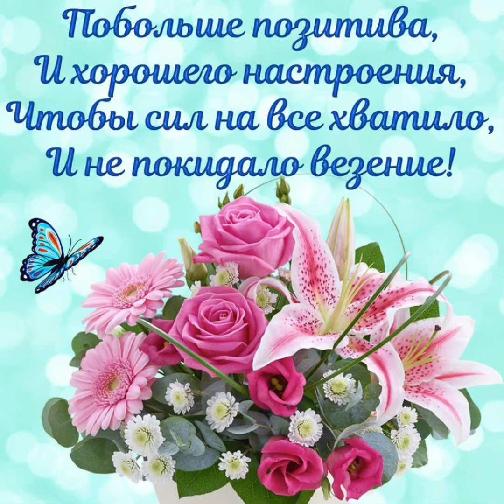Прекрасного дня 🌼🌼🌼 Пусть этот день пройдёт насыщенно и весело 💖💖💖